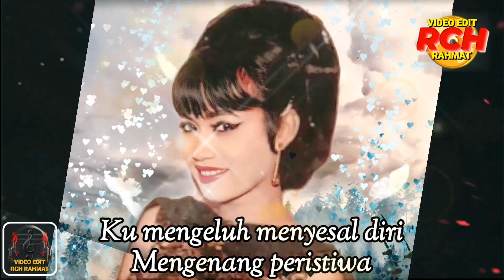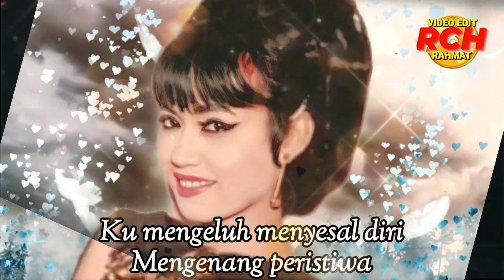Saloma_Diam Diam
(Lirik,Audio & Photo)